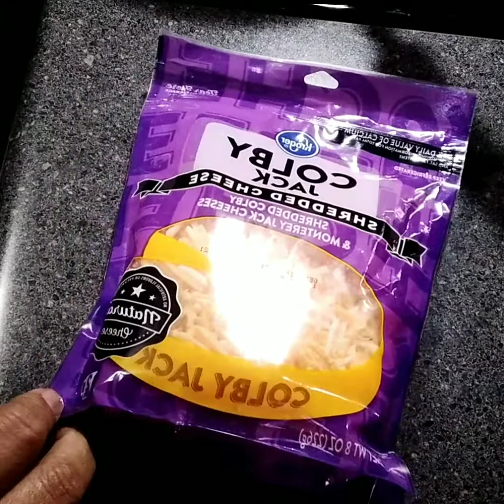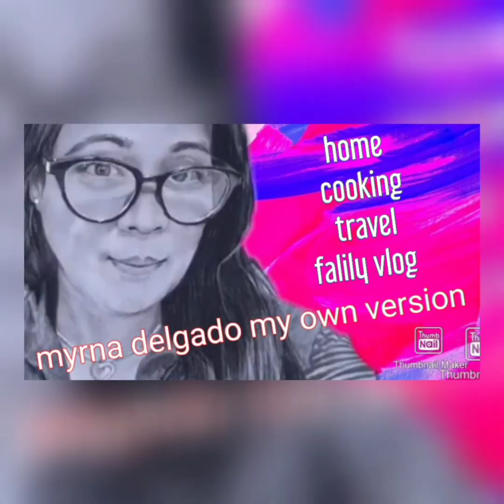to make cheesy bake cauliflower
how to make bake cheese cauliflower
ingredients:
cauliflower
cheese
butter
onion garlic powder
salt pepper
milk
flour
heavy cream